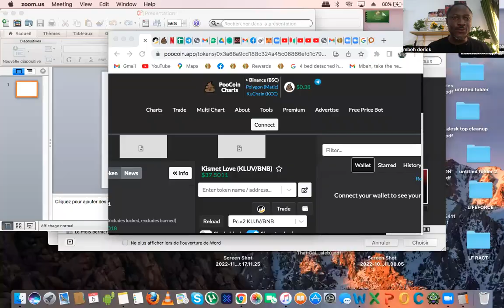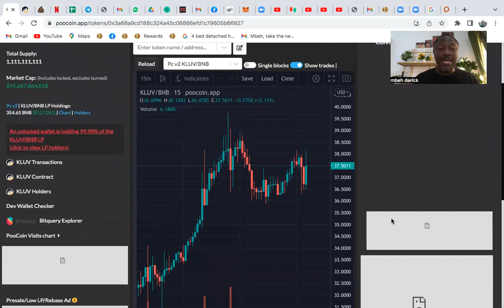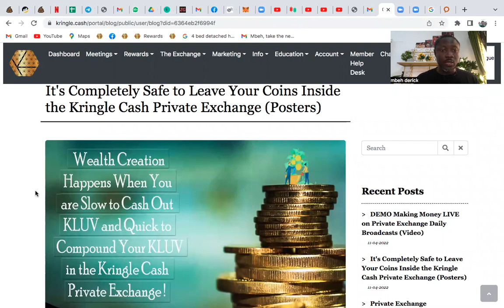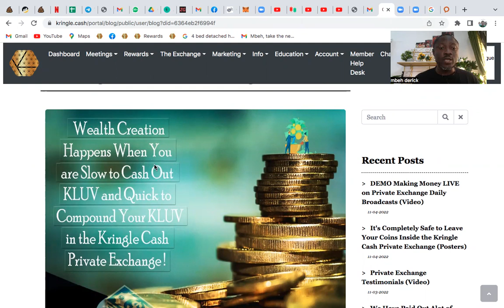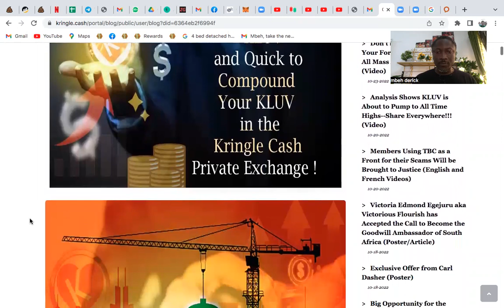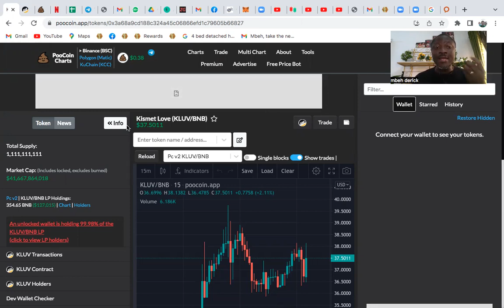We Shall Create More Wealth Compounding Our KLUV than Cashing Out.